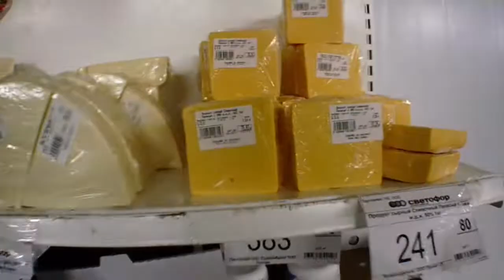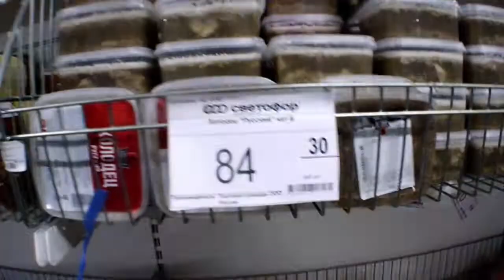ТОВАРЫ В СВЕТОФОРЕ ТАКОГО БОЛЬШЕ НЕ УВИДИТЕ.😲🚥🚦